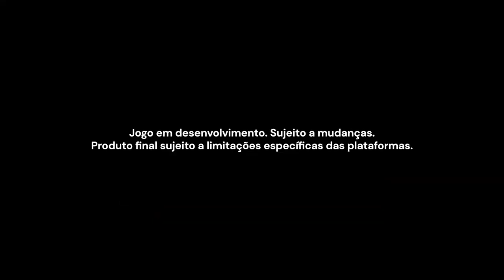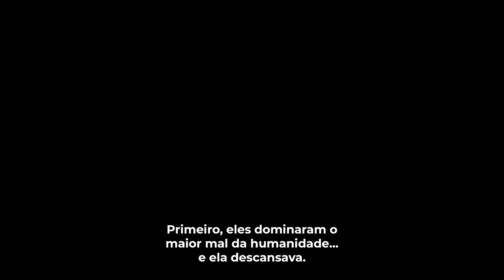Momento Marvel na BGS | Jogo Guardiões da Galaxia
Momento Marvel na BGS Digital do dia 09 de outubro. Entrevista com Danny Koo, produtor do jogo mobile Marvel Future Revolution, entrevista com Jake Solomon, diretor criativo de jogo Marvel's Midnight Suns, e apresentação especial do jogo Guardiões da Galaxia.